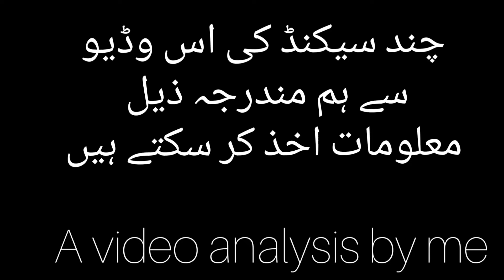Pakistan's new Fatah missile video Analysis.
This was a 15 seconds video released by ISPR and recorded from very far.
Not much revealed but there were some curious observations .

فوج کے تعلقات عامہ نے صرف 15 سیکنڈ کی وڈیو جاری کی اور وہ بھی کافی فاصلے سے ریکارڈ کی گئی تھی۔
لیکن چند دلچسپ چیزیں دیکھنے کو ملیں۔